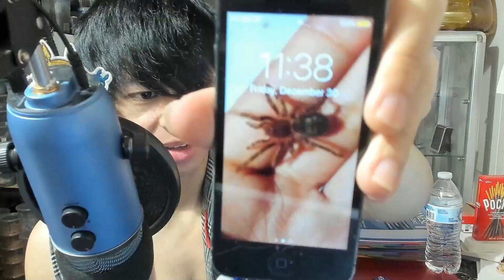My Self Anime Motivation | 25 Push-ups Day 376